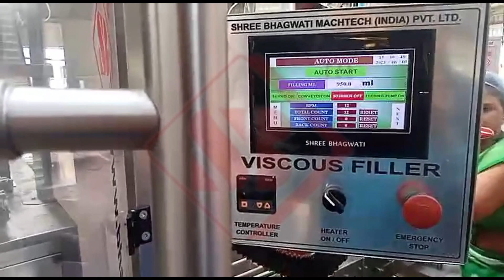Sauce Bottle Filling Machine, Sauce Filler Machine, Thick Paste Filling Machine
A sauce filling machine is a specialized piece of equipment designed to efficiently and accurately fill containers with various types of sauces. It is commonly used in food processing and packaging industries to automate the filling process, ensuring consistency, hygiene, and increased productivity.

Here's a description of the typical features and functionality of a sauce filling machine:

1. Structure and Construction: Sauce filling machines are usually constructed with stainless steel, which is a preferred material for its durability, resistance to corrosion, and ease of cleaning. The machine consists of a frame, conveyor system, filling nozzles, control panel, and a reservoir or hopper for holding the sauce.

2. Conveyor System: The machine incorporates a conveyor system that transports empty containers to the filling station and moves them along the production line. The conveyor can be adjustable to accommodate various container sizes and shapes.

3. Filling Nozzles: Sauce filling machines have multiple filling nozzles, typically made of stainless steel, which are connected to the sauce reservoir. The number of nozzles can vary depending on the machine's capacity and production requirements. The size of the nozzles can also be adjusted to match the container opening.

4. Sauce Reservoir or Hopper: The machine is equipped with a sauce reservoir or hopper that holds a large quantity of sauce. It can be easily refilled to ensure continuous operation. The reservoir often includes a heating and stirring system to maintain the sauce's desired consistency and temperature.

5. Filling Accuracy: Sauce filling machines are designed to achieve high filling accuracy to prevent underfilling or overfilling of containers. They utilize various mechanisms such as flow meters, valves, or pumps to control and measure the precise amount of sauce dispensed into each container.

6. Control Panel: The machine features a control panel that allows operators to set parameters such as filling volume, filling speed, and other relevant settings. The panel provides a user-friendly interface for monitoring and adjusting the machine's operation.

7. Cleaning and Sanitization: Easy cleaning and sanitization are crucial for maintaining food safety standards. Sauce filling machines are designed to be easily disassembled for cleaning, and many components can be removed without the need for tools. The surfaces are smooth and hygienic to prevent residue buildup and contamination.

8. Versatility: Sauce filling machines can handle a wide range of sauces, including thick and chunky ones like ketchup, mayonnaise, salsa, pasta sauce, and various dressings. They can accommodate different container types, such as bottles, jars, pouches, or even pre-formed cups, depending on the machine's design.